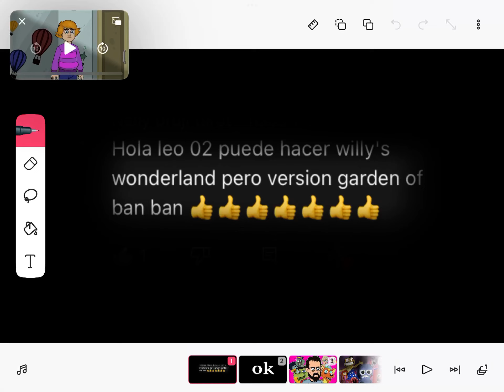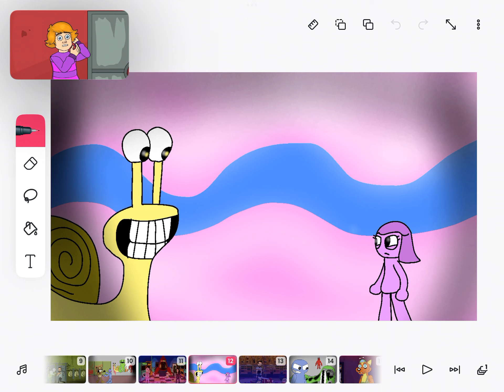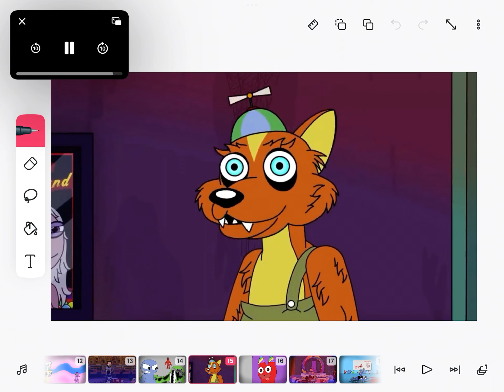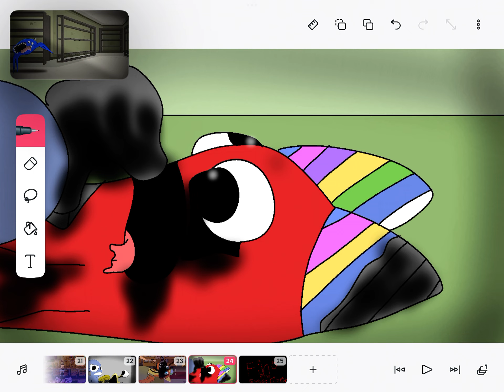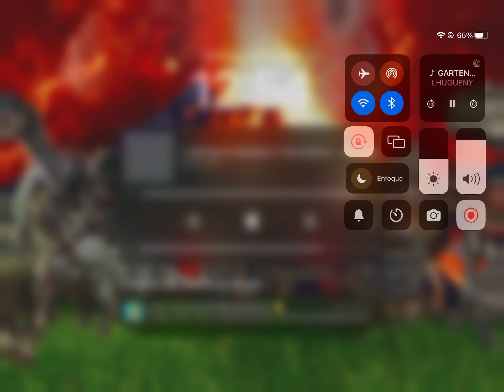Willy’s wonderland Pero es garden of banban gartenofbanban willywonderland @Leo02_nel